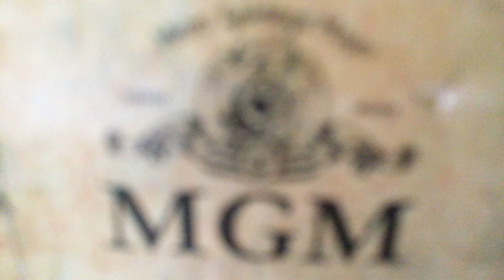Lego Chima Part 1 Greatest Kingdom in Middle-earth